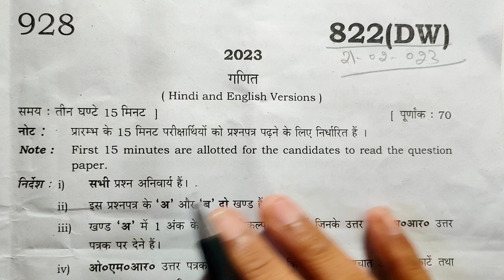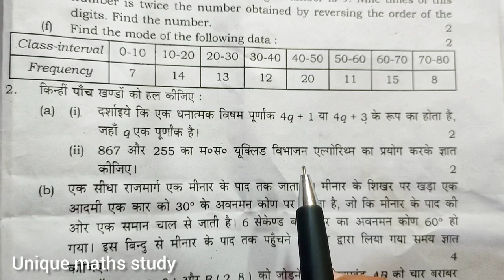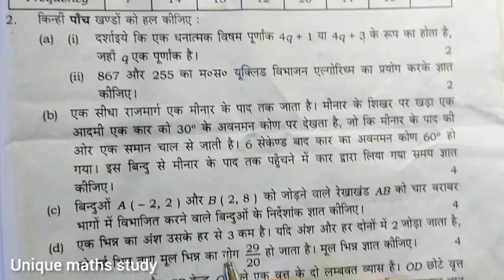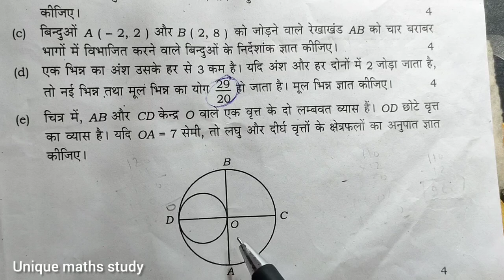Class 10th maths paper solution 822(DW) | Class 10th maths paper code 822(DW) answer key 2023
All questions of question number 2